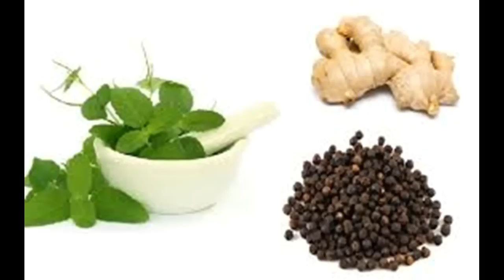हमेशा याद रखिये ये 10 लाजवाब नुस्खे | Top 10 Home Remedies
हमारा लाइफस्टाइल दिनों दिन बदलता जा रहा है घर की बजाए हमे बाहर का खाना ज्यादा टेस्टी लगता है नतीजा कभी गला ख़राब तो कभी खांसी लेकिन हर दवा लेने से बेहतर है की हम कुछ घरेलू नुस्खों को अपनाये और जल्द राहत पाए
भारतीय रसोई में आपको हर मर्ज की दवा मिलेगी आइये जानते है कुछ ऐसे नुस्खे जी आपकी दादा नानी के समय से मशहूर है
1 . गर्म दूध और हल्दी :-
हल्दी सिर्फ दाल सब्जी में ही डालने के काम नही आती है इसमे कई औषधीय गुण भी है सौन्दर्य से लेकर त्वचा पेट और सर्दी आदि के लिए भी हल्दी उपयोगी होती है सर्दी जुकाम हो या चोट लगी हो हल्दी वाला गर्म दूध पीने से तुरंत राहत मिलती है
2 . अजवायन और नमक :-
नमक अजवायन के पराठे तो सबको अच्छे लगते है लेकिन जब पेट ख़राब या बदहजमी हो तो बीएस आधा चम्मच अजवायन एक चुटकी नमक के साथ फांके और बदहजमी दूर हो जाएगी